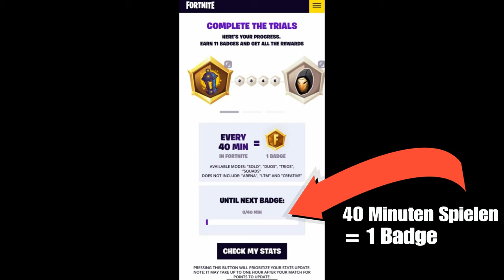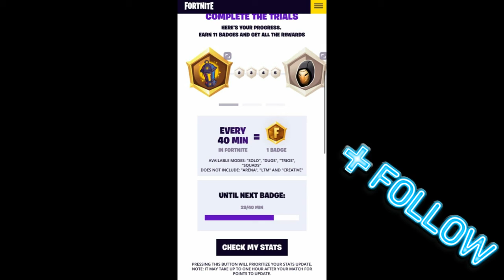Lantern Trials | 3 Gratis Items bekommen | Lackierung Spraymotiv Emoticon kostenlos | Fortnite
Fortnite Battle Royale Ps4 German Gameplay. Guide and Commentary by HDeadzonE deutsch

Holt euch jetzt 3 kostenlose Items für Fortnite

Einfach anmelden und Fortnite spielen. Es zählt nur bei Solo, Duo, Trio und Teams. Für 40 Minuten spielen erhaltet ihr ein Badge.

Gratis Spraymotiv „Laterne“
Gratis Emoticon „Enlightened Warrior“
Gratis Lackierung „Lantern Glow Wrap“